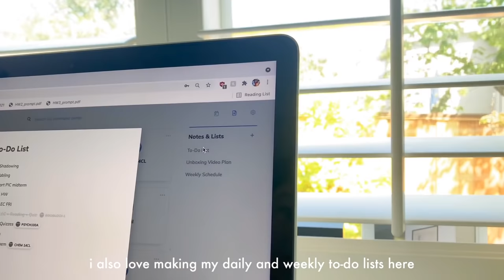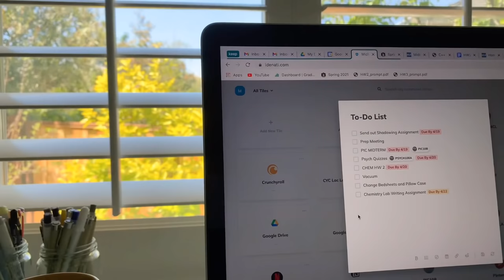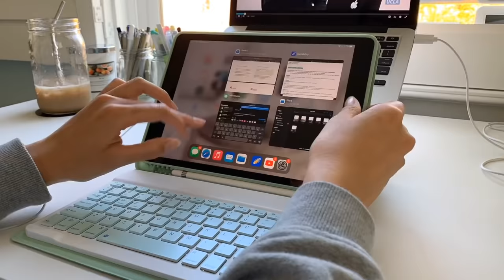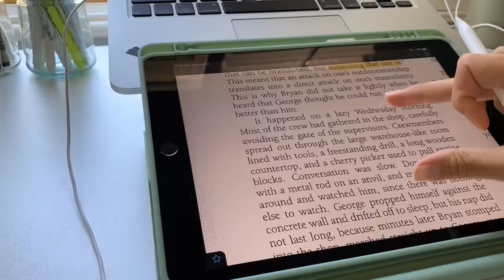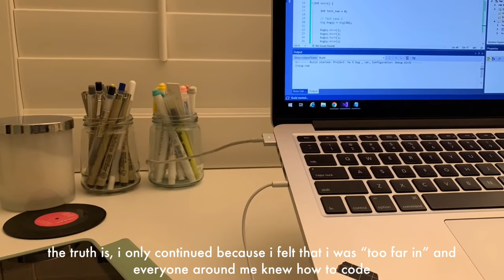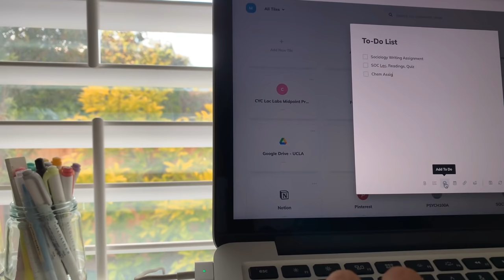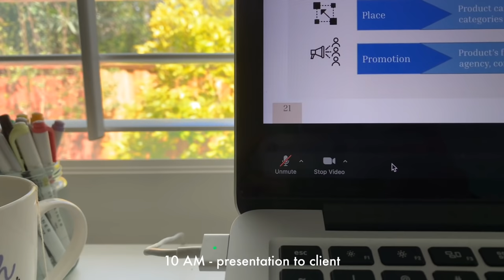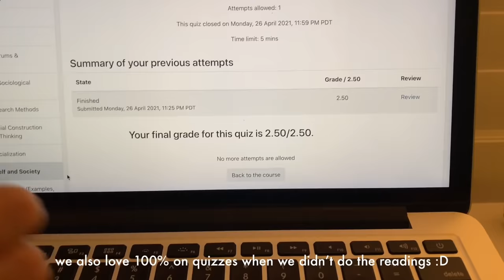days in my life vlog 🍒 | new demon slayer movie, dropping a class, essays, & studying 🌱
toast supremacy 🍞❤️-- i hope hearing my story helped you get through a tough decision in your life. our four years in college is only a small part of our entire lifetime. do what you love, and everything else will fall into place 💫

stay safe,
michelle ❤︎

「 filming & editing 」
     ↳ iphone XR at 1080p
     ↳ iMovie & VLLO

jasmine loose leaf tea
vinyl coasters
mildliner highlighters
crayola supertip markers
sakura pigma fineliners